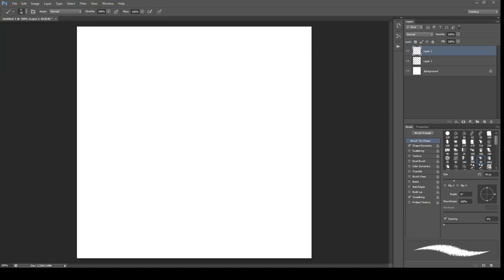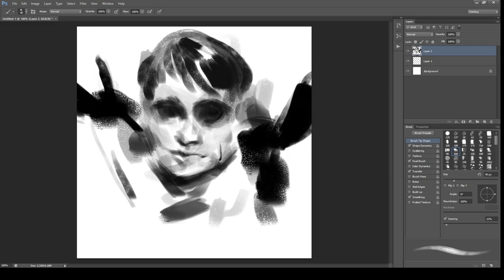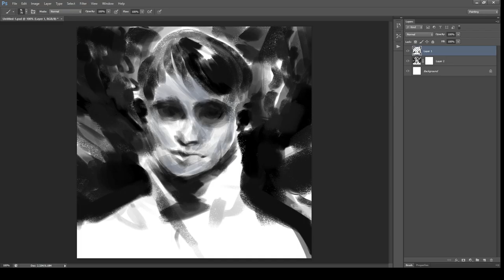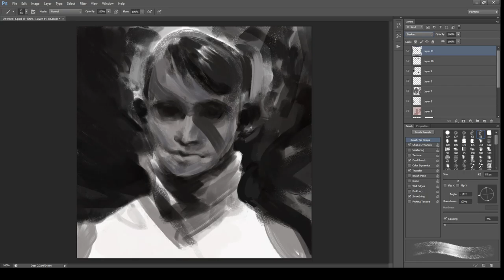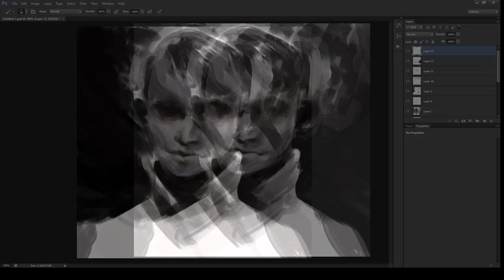Painting test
Photoshop